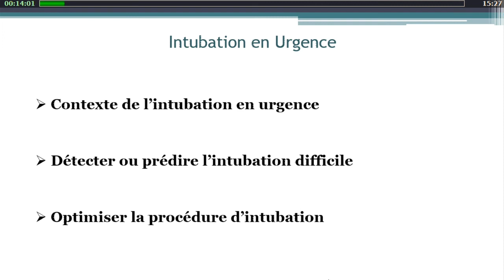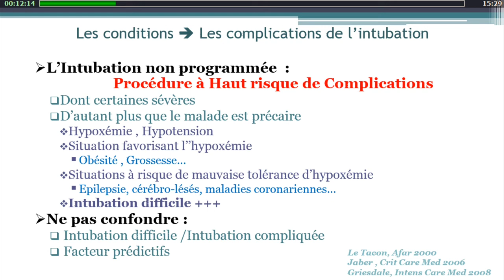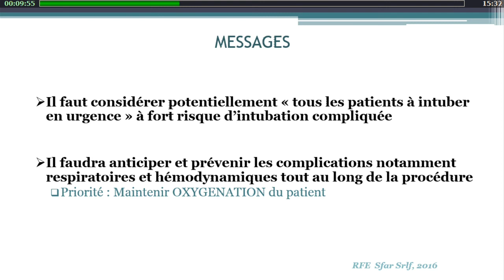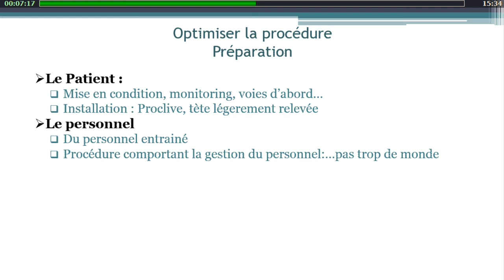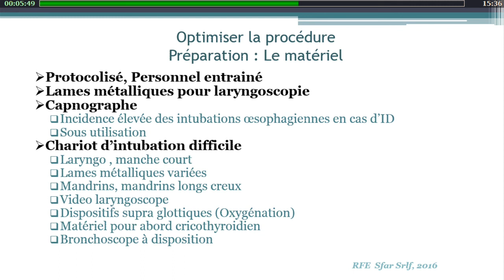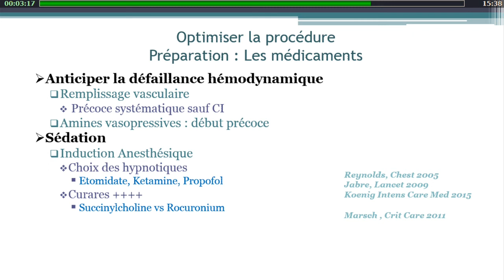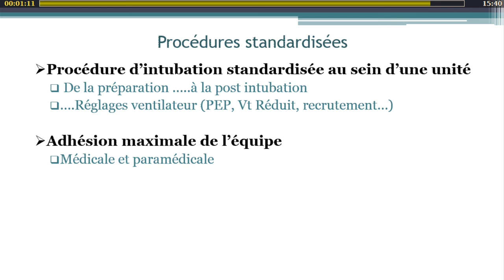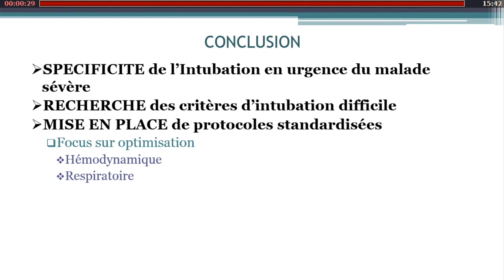Réanimation 2017 - Insuffisance respiratoire aiguë aux urgences C. GUITTON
Présentation par C. GUITTON pendant Réanimation 2017, titré "Intuber en urgence : comment réduire les complications ?", pendant la session "Insuffisance respiratoire aiguë aux urgences".